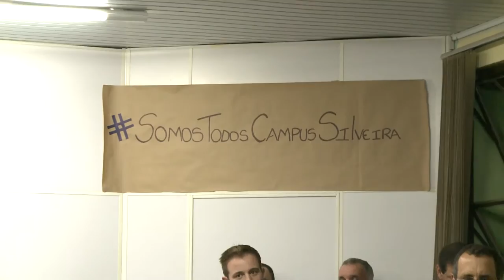Audiência Pública Permanência UDESSM - Acontece na UFSM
O futuro da UFSM em debate público! A comunidade de Silveira Martins está mobilizada para a discussão que definirá a permanência da unidade da UFSM na cidade. Na noite desta quarta-feira, 15 de junho, uma audiência pública reuniu dirigentes da universidade, representantes dos estudantes, dos servidores e de diversos segmentos sociais para debater a questão.